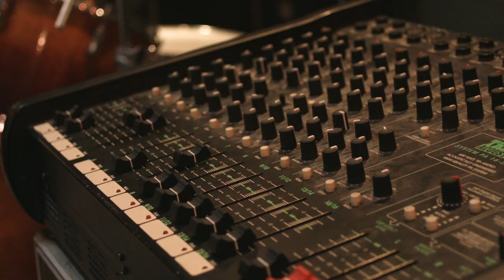It's Time: The Proclaimers [Equality Network]